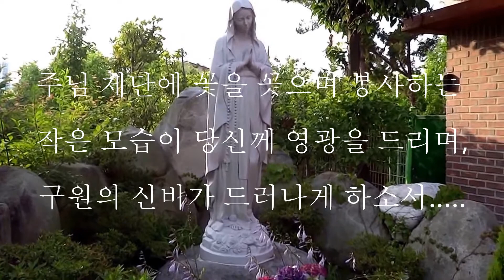망경동성당 - 전례 꽃꽂이 2014년 -6